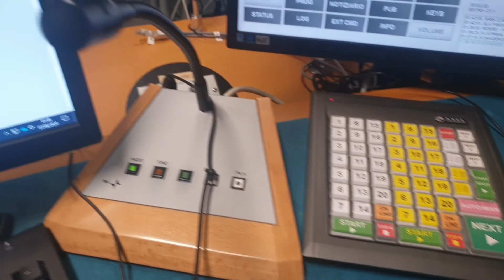Un momento della NotteSicura di Rai Isoradio con Alessandro De Gerardis